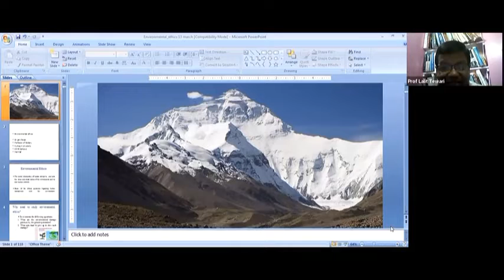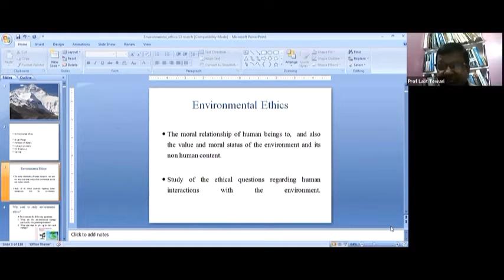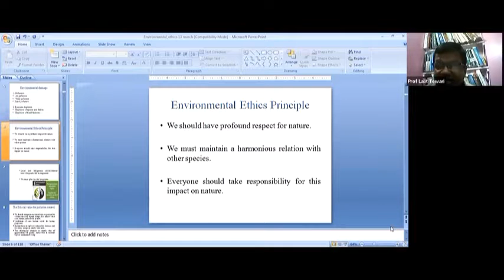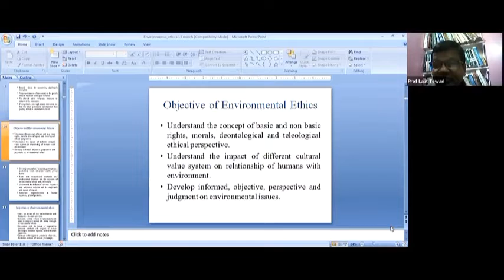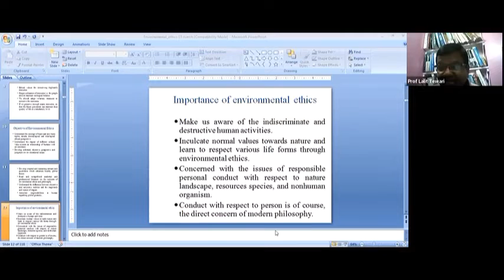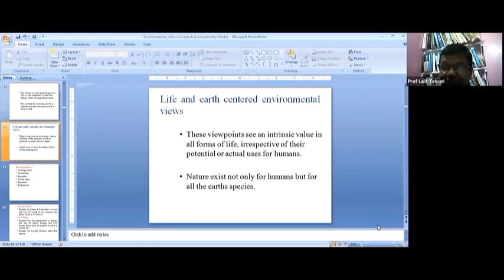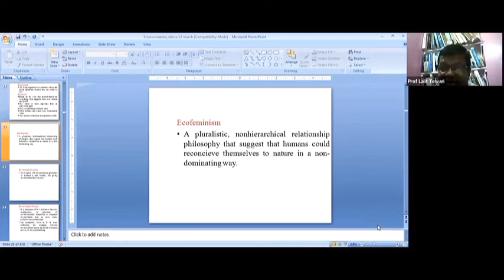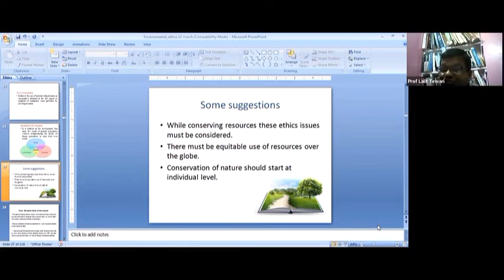Environmental Ethics (Part 1)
By: Prof  Lalit Tewari